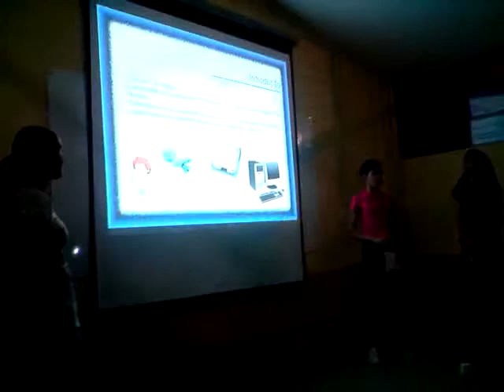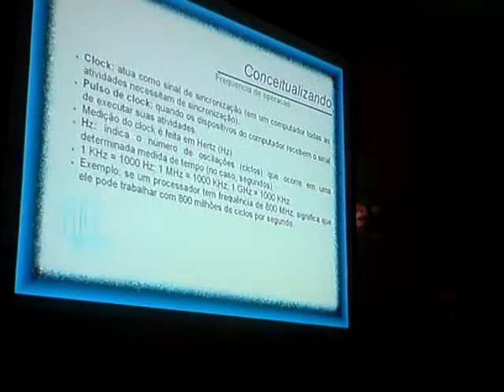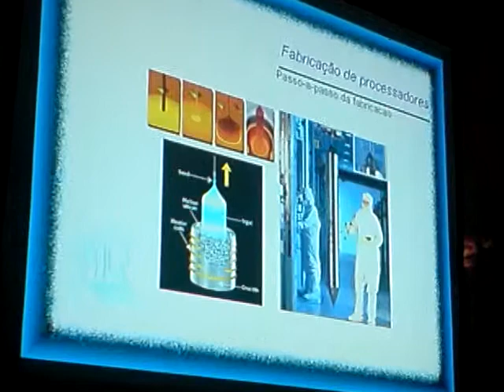Seminário ETEC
Seminário ETEC Ermelinda